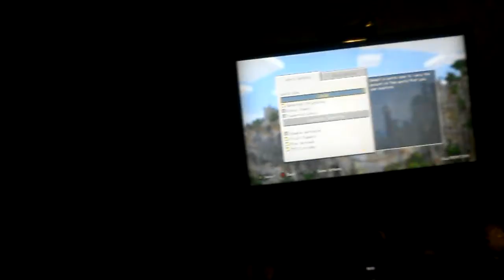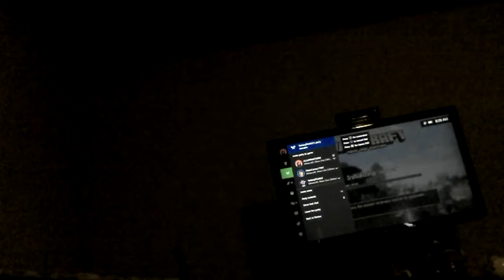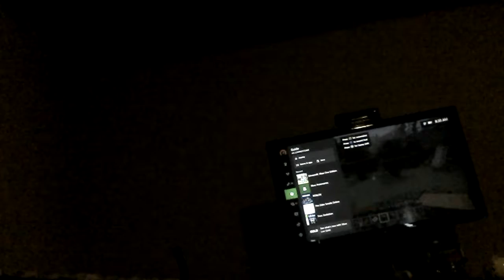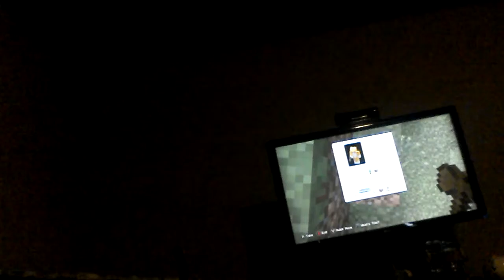Mine crafting with friends